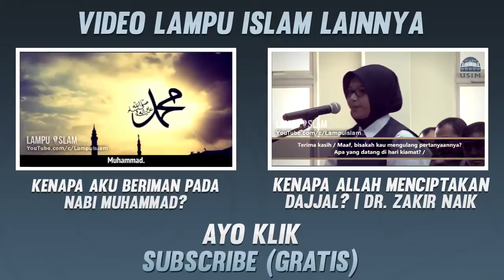kisah seru dr zakir naik ketika disambut press gambia